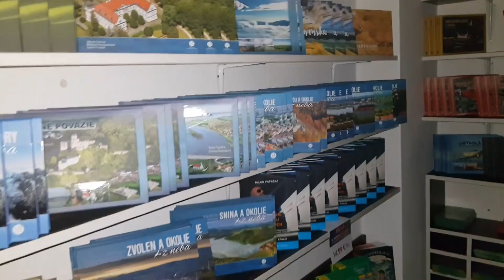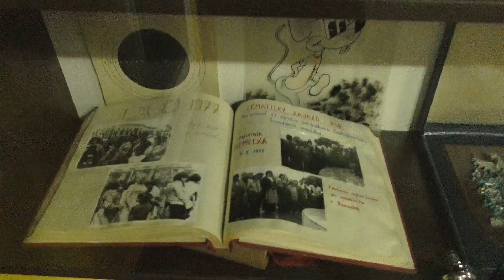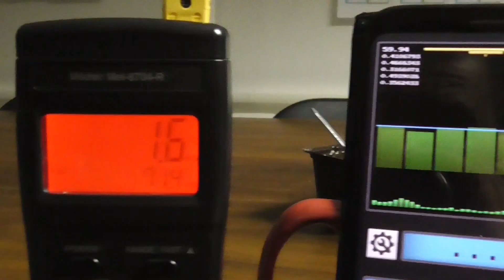Slovenské Múzeum máp😱 Sleduj aj ty VIP kontent🔥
Už dnes na našom youtube uvidíte exkluzívnu epizódu z Múzea máp v Kynceľovej neďaleko Banskej Bystrice, kde si nevedia vysvetľiť záhadné padanie kníh z poličiek! Z tohto miesta odvysielali reportáže skoro všetky najsledovanejšie televízie Slovenska. Boli sme povolaní prešetriť tento jav, kde sme narazili na fenomenálne prejavy duchov😱
Ale rozprávanie bokom a poďte sa s nami trocha báť.Najviac strašidelného kontentu dostaneš iba od nás ! Príjemné sledovanie priamo tu po kliknutí na link
Televízia JOJ CS Mystery